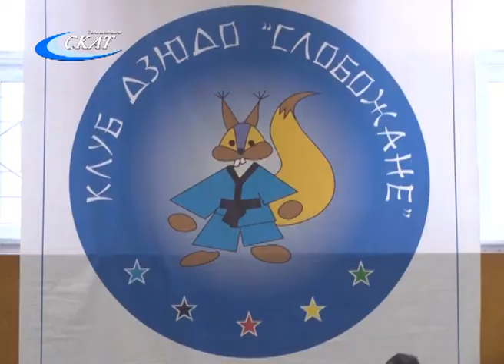ТУРНИР ПО ДЗЮДО ПАМЯТИ ГЕРОЯ СОВЕТСКОГО СОЮЗА В.И. КРЯЖЕВА